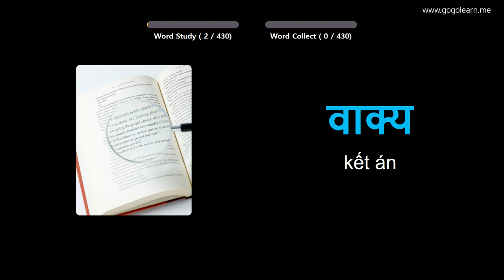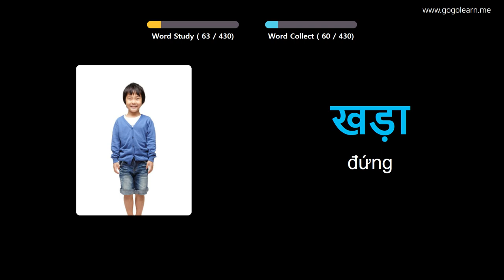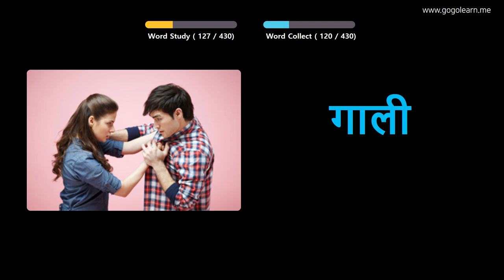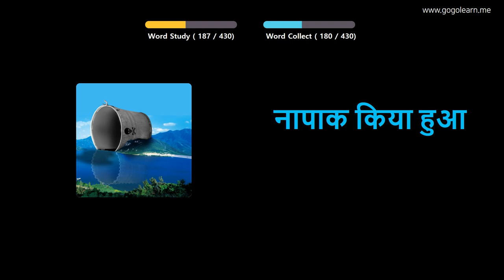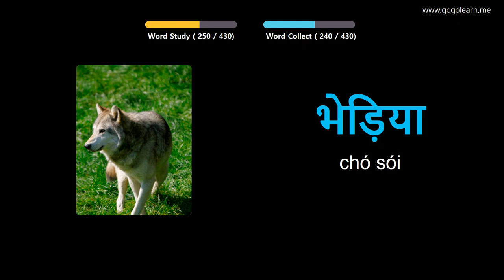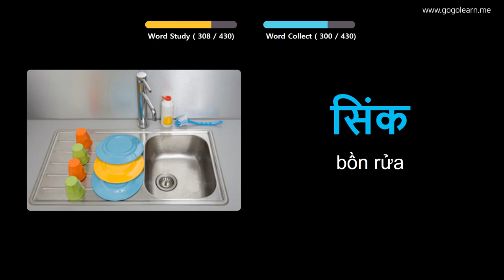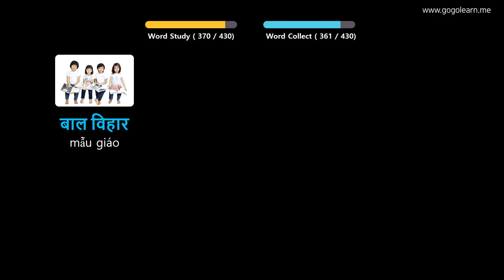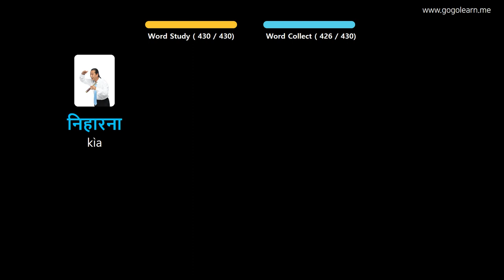Học Tiếng Hindi Qua Hình Ảnh |Từ Vựng Tiếng Hindi Trung Học Cơ Sở 3 | Golearn